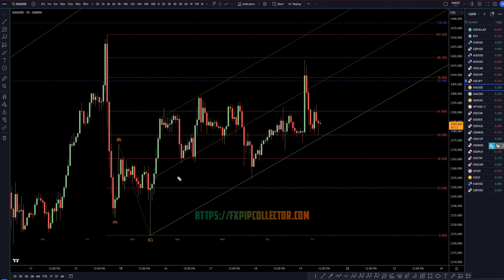Latest XAUUSD (GOLD) Forecast and Elliot Wave Technical Analysis for April 19, 2024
This video is about Gold Price Forecast & Technical Analysis for April 19, 2024: XAU/USD Trading Tips.